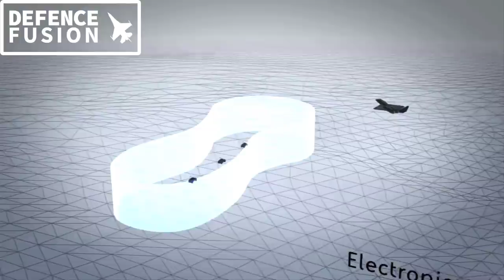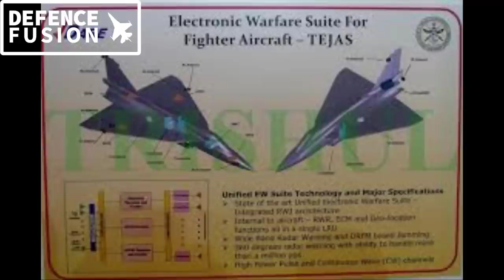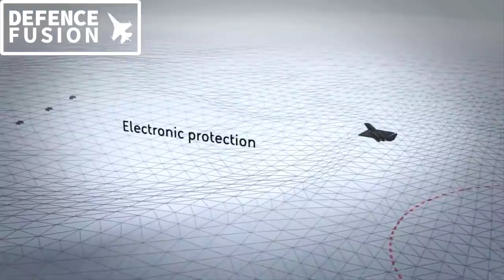MAYAVI EW SYSTEM OF LCA TEJAS! तेजस का सबसे शक्तिशाली JAMMER!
MAYAVI EW SYSTEM OF LCA TEJAS! तेजस सबसे शक्तिशाली JAMMER!